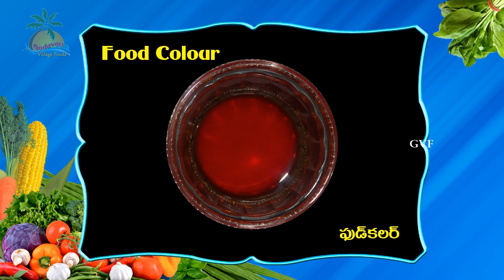How to Make Coconut Laddu (కొబ్బరి లడ్డు) Recipe in Telugu - Godavari Village Foods